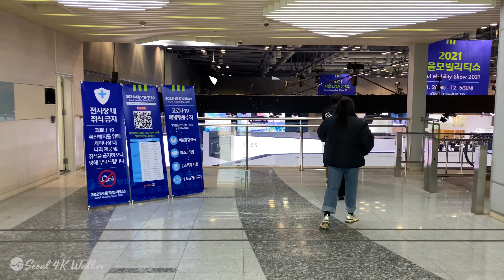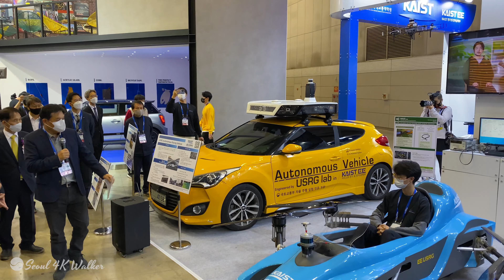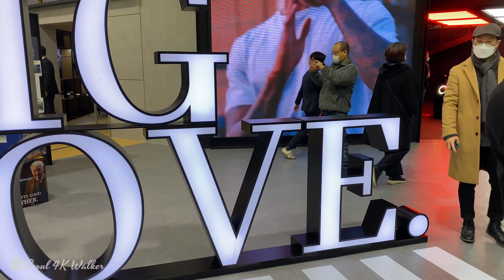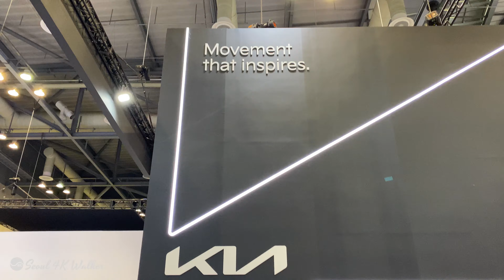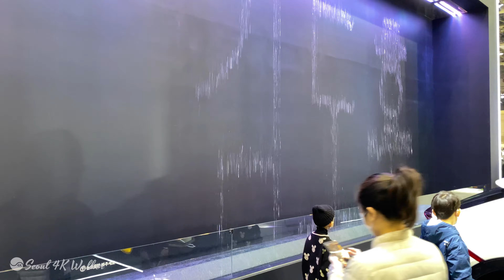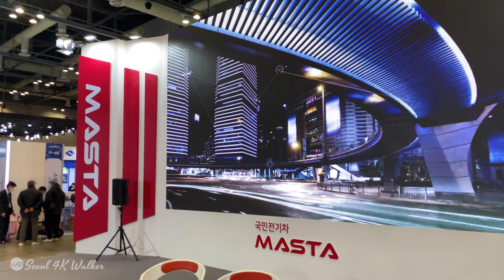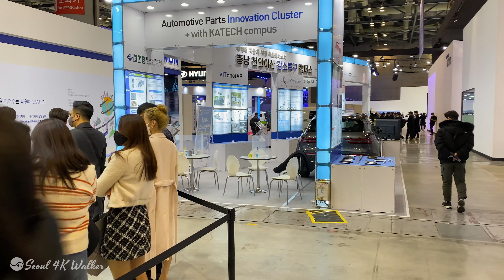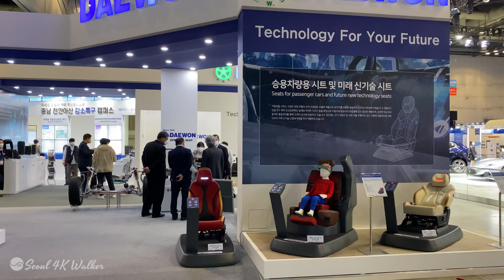Hyundai, Kia, Audi, Benz, Porsche, BMW etc. Seoul Mobility Show 2021, 1H 34M Full version.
Today, Seoul Mobility Show 2021, held at KINTEX in Goyang,
We upload the full version video of 1 hour and 34 minutes. did not go directly
I would appreciate it if you enjoyed watching it.

The Seoul Mobility Show is the only one in Korea to be accredited by the International Association of Automobile Manufacturers (OICA). Since the first competition was held at the Korea Exhibition Center (KOEX) in May 1995, it has been held every odd number of years. From the 5th Games in 2005, the venue was changed to KINTEX in Goyang-si, Gyeonggi-do. As of 2017, it has grown into the largest automobile exhibition in Korea, with approximately 610,000 visitors. Although previously held as the 'Seoul Motor Show', the title of the competition in October 2021 was changed to 'Seoul Mobility Show' according to the purpose of expanding the direction of the competition from internal combustion engine-centered exhibitions to electrification of vehicles, autonomous driving, and urban air mobility. ' was changed to
[Naver Encyclopedia] [Seoul Mobility Show] (Doosan Encyclopedia)

An overview of the event is below.

Subject
Sustainable·Connected·Mobility (Sustainable and intelligent mobility revolution)

Eco-friendly evolution through sustainable energy
An intelligent car with infinite connectivity
A new vision of mobility that goes beyond existing means of transportation

Date
November 25 (Thu), 2021 - December 5 (Sun), 11 days
Weekdays 10:00-17:00, Weekends 10:00-18:00

Press Day : November 25 (Thu), for journalists and invitees
Public Day : November 26 (Fri) ~ December 5 (Sun), open to the public
location
Halls 9 and 10, Exhibition Hall 2, KINTEX, Goyang-si, Gyeonggi-do